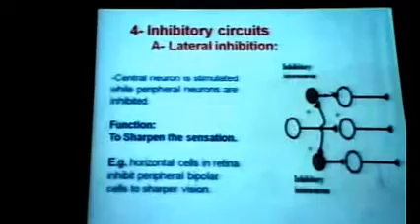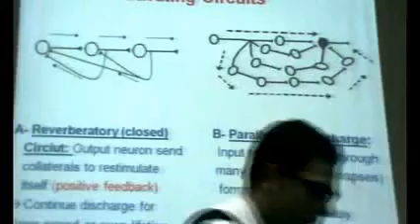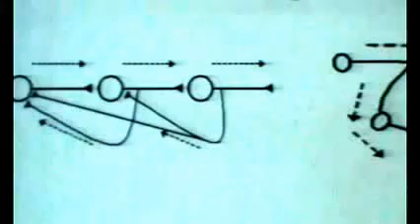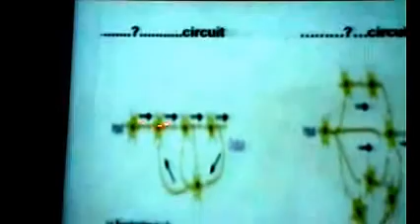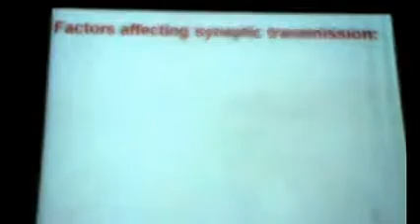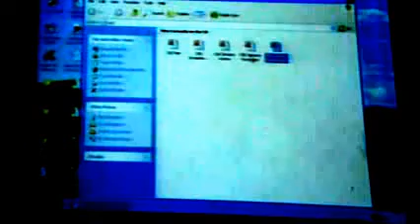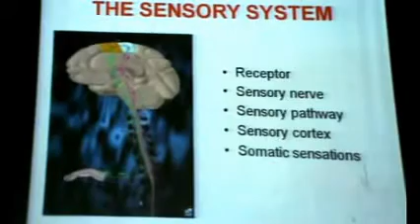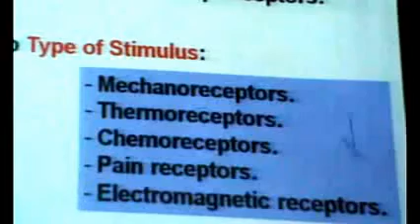Dr Maha Sabry Sensor 6